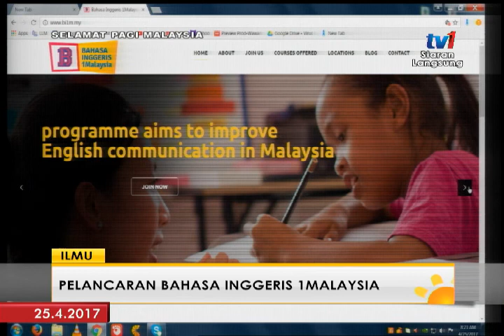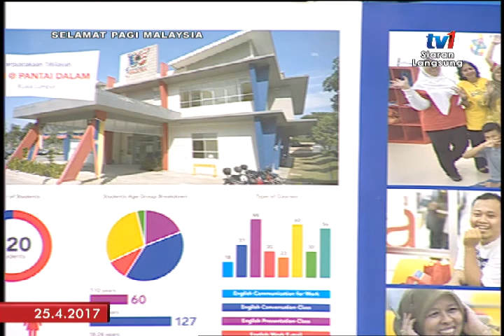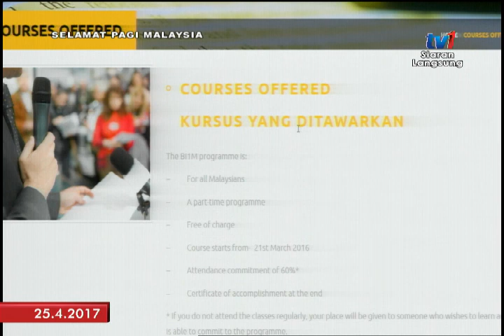SPM 2017 – PELANCARAN BAHASA INGGERIS 1MALAYSIA [25 APR 2017]